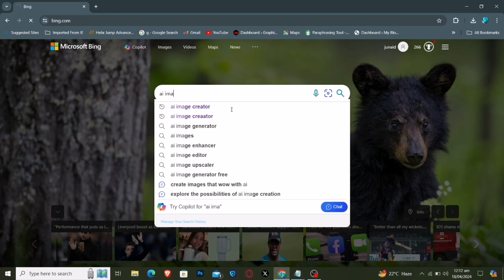How to Create a 3D AI Portrait Through Bing Creator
In this tutorial, we're going to learn about 3D Ai images | Bing image Creator | Bing Ai. This tutorial is for beginners.
so guys see the Video. I hope this video will help beginners.